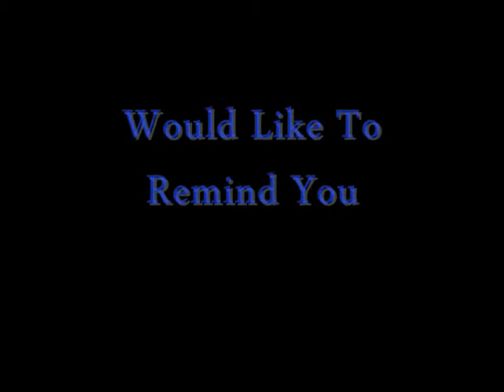Project NA Upgrade re-release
Well its almost ready to be unleashed. AGAIN.. After a long rebuild it should be back out to the track in a couple of weeks for testing. If everything goes well it will be entered into a comp soon..